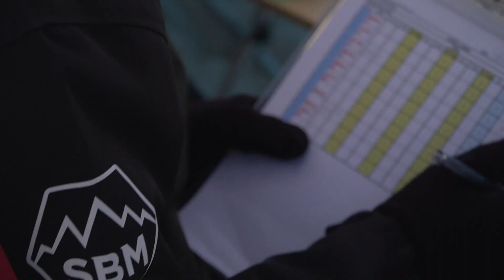SBM セカンドゲーム_day1_フリーラン＆ジャンプ